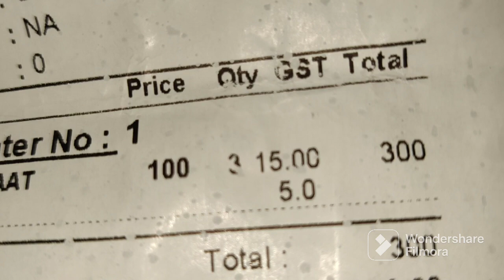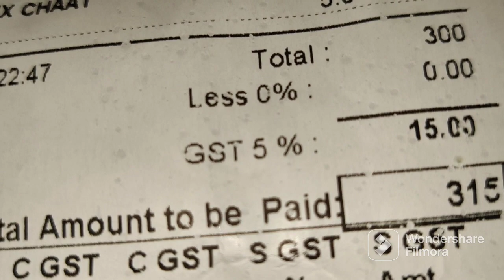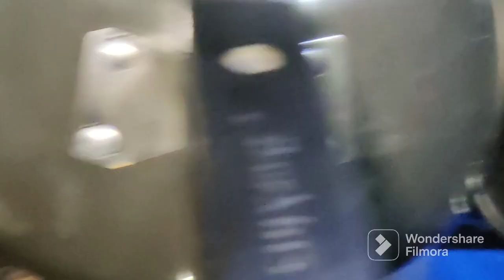llDehradun ka famous JHANDE KA MELA ll 🌈❤️😁🤗youtube @YouTube